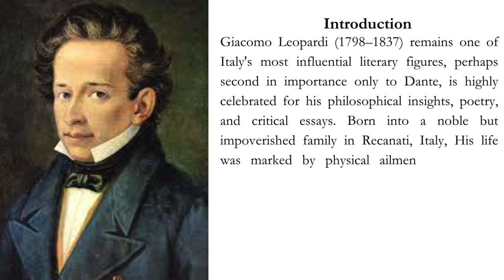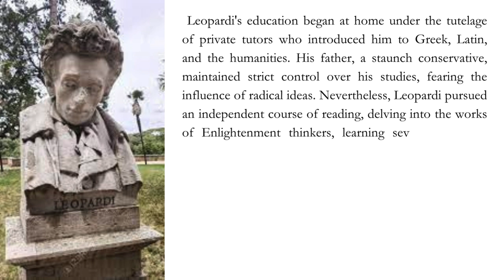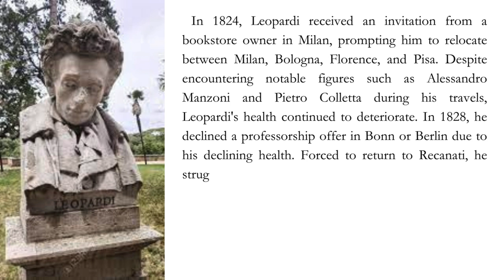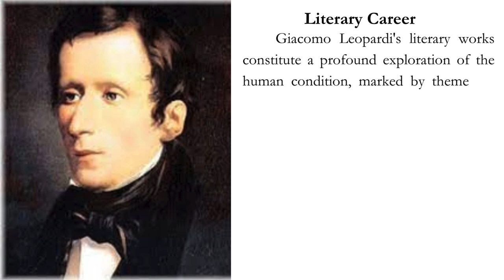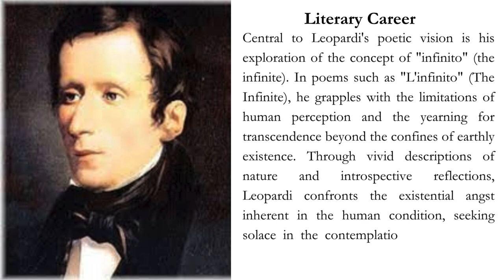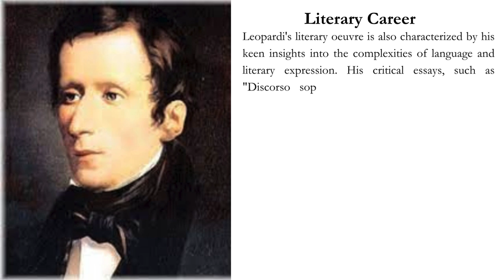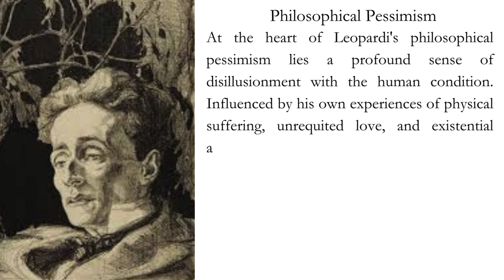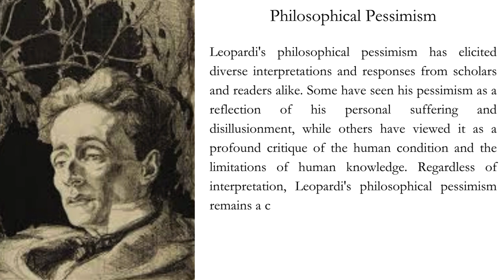Dr El Fahli Giacomo Leopardi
Giacomo Leopardi (1798–1837) remains one of Italy's most influential literary figures, perhaps second in importance only to Dante, is highly celebrated for his philosophical insights, poetry, and critical essays. Born into a noble but impoverished family in Recanati, Italy, His life was marked by physical ailments, intellectual precocity, and existential melancholy. His works reflect a profound engagement with the human condition, grappling with themes of disillusionment, mortality, and the limits of human knowledge.